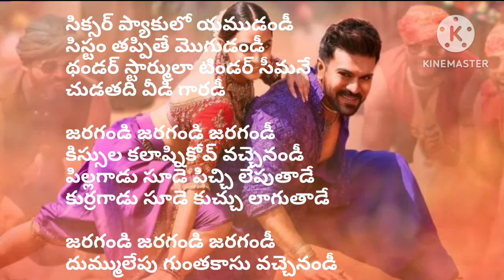Jaragandi song lyrics|Game changer movie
this video is edited by me jaragandi song in game changer